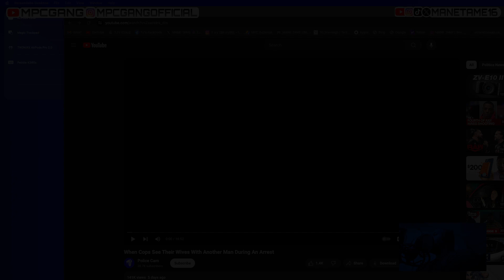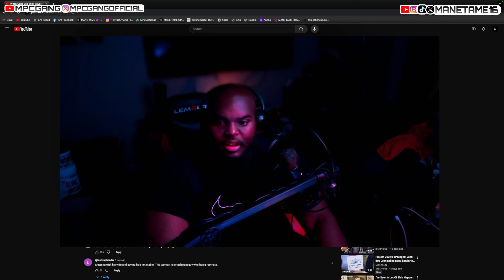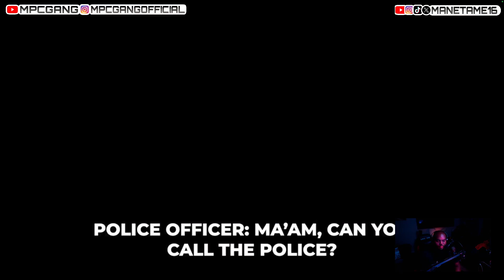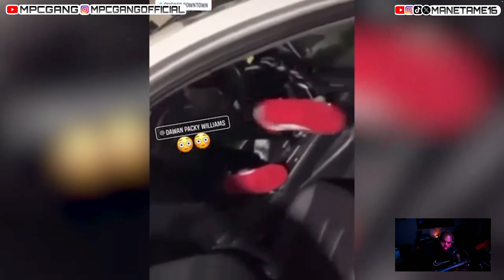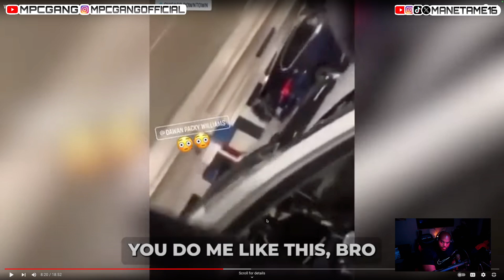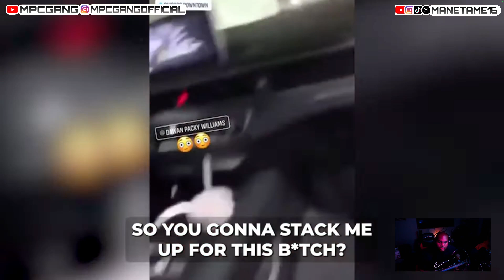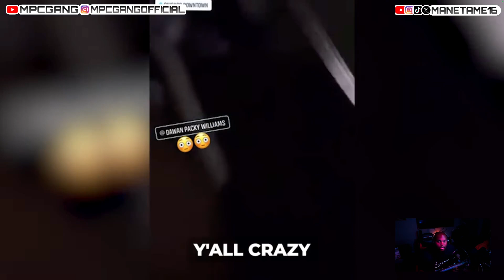HE RAN UP On DUDE🥴 | When Cops See Their Wives With Another Man During An Arrest [REACTION]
PLEASE SUPPORT THE ACTUAL CREATOR!

WE ALSO HAVE MERCH NOW!

GO GET YOU SOME MERCH!